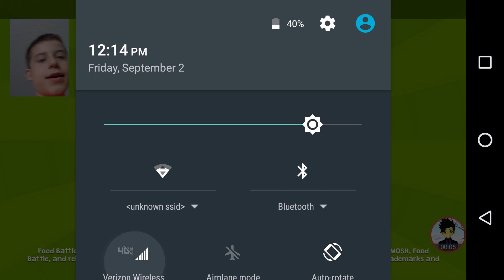I suck at Smosh games.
Food battle part one failure.